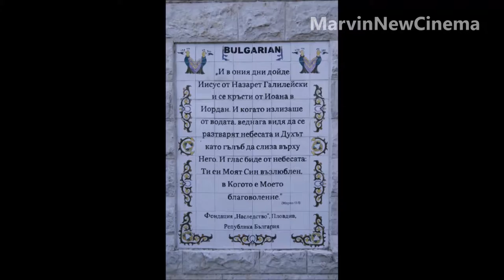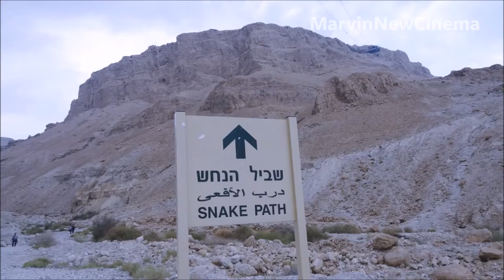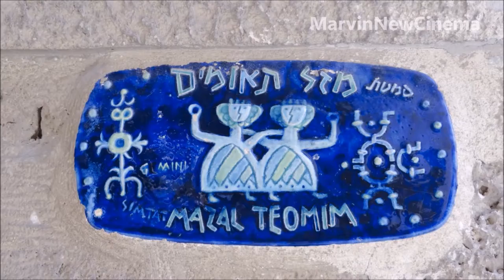Izrael Pic Movie - Turist Isimedia - tourist guide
Фото разказ за едни от най-интересните места в Израел. Хайфа, Бахайските градини- свещен храм на Бахаите, религия която почита красотата и хармонията. Назарет - свято място тъй като тук Исус е прекарал по-голямата част от земния си път. Галилейското езеро - най-ниско разположено сладководно езеро в света. Тук Исус е проповядвал. Църквата Менса Домини - тук Исус възстановява Петър като главен сред  апостолите. Река Йордан - това е мястото където Йоан Кръстител е кръщавал във вода за покаяние. Път 90 - преминава през палестинската пустиня, но е под юрисдикцията на Израел.  Йерусалим, Витлеем. Мъртво море - 430 м. под нивото на океана. Масада - крепоста която поразява с историята си за героизъм. Тел Авив - един от най-старите градове в близкия изток.